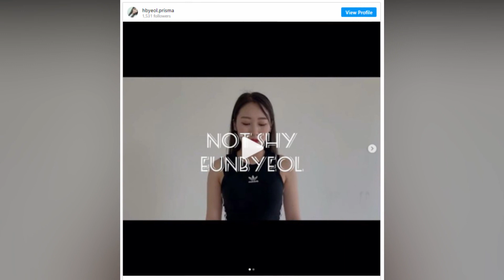K-Pop Group PRISMA To Debut Next Month With 2 European Members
it remains to be seen whether PRISMA will receive an equally negative reception upon debut, or whether they’ll pave the way for more non-Asian artists in K-Pop.